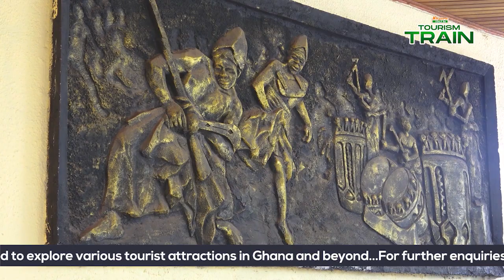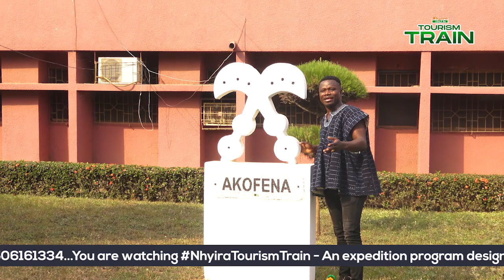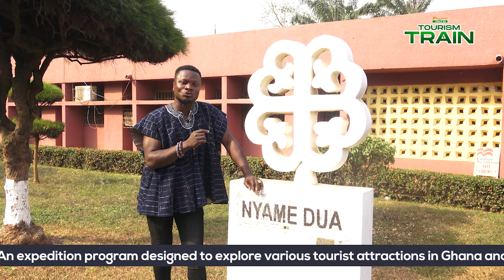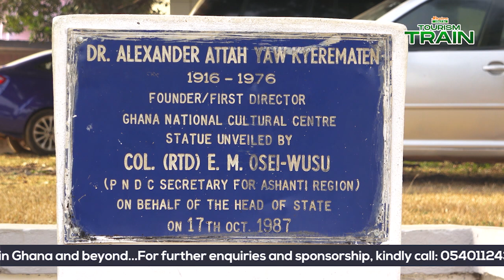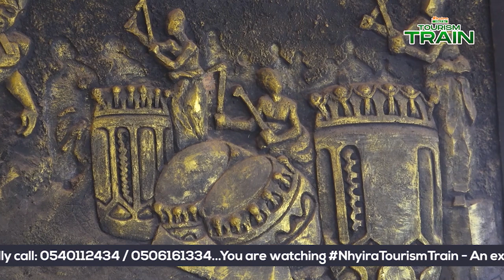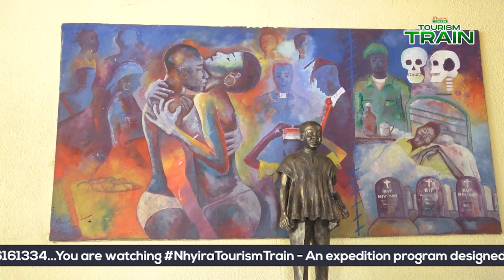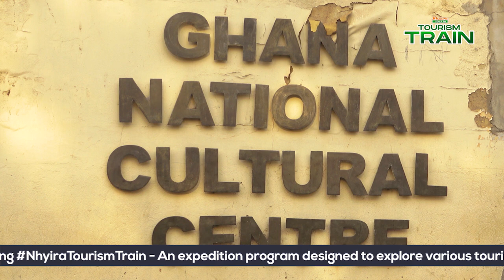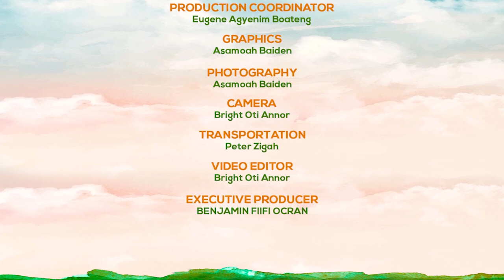THE LEGENDARY OKOMFO ANOKYE (EPISODE 3)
Episode 3 - PREMIERE!

Welcome to NhyiraTourismTrain...
The journey continues, piece by piece we unravel the mystery that surrounds Asanteman's greatest fetish priest. In this episode, we tripped the Centre for National Culture in Kumasi to further educate ourselves on the interesting history of the Asanteman royalty and the beauty of Ghanaian culture & tradition, there's so much to learn...

Okomfo Anokye is undoubtedly one of the most prominent and integral personalities in the history of Asante. From commanding the Golden Stool to the unification of the strength of the Kings, he has over the years come to represent the sole nature of Asante spiritism. According to legend, he was born in Ghana around 1655. According to Akuapem tradition, he was the son of Ano and Yaa Anubea, both from Awukugua in the Nifa Division of the Okere state. It is said that when he was born, he was already holding in his right hand a short white tail of a cow ("Podua") and so firmly had he clenched the fist of his left hand that no one could open it. The woman who went to deliver the labouring mother tried to pry it open in suspicion to no avail. The father was called in to assist. Okomfo Anokye opened his eyes and staring at the father, quickly opened the mysterious hand showing it's content to him and saying "Ano...Kye" (Guan language) meaning "Ano...see" giving to his father an alleged talisman.

NhyiraTourismTrain comes your way every Saturday at 7:00 PM and Wednesdays at 5:00 PM...